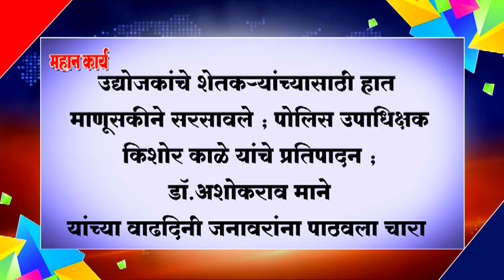उद्योजकांचे शेतकर्‍यांच्यासाठी हात माणूसकीने सरसावले - किशोर काळे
उद्योजकांचे शेतकर्‍यांच्यासाठी हात माणूसकीने सरसावले ; पोलिस उपाधिक्षक किशोर काळे यांचे प्रतिपादन ;  डॉ.अशोकराव माने यांच्या वाढदिनी जनावरांना पाठवला चारा